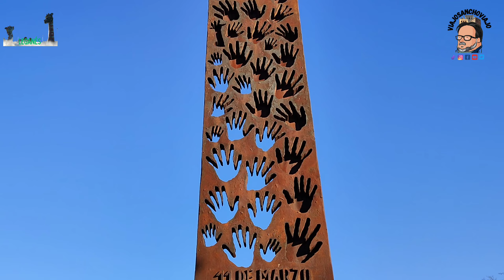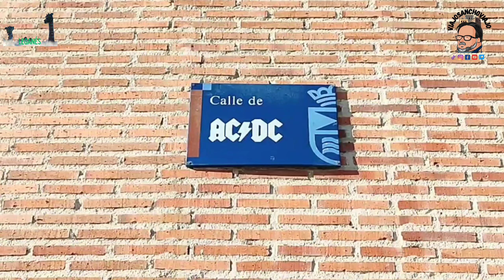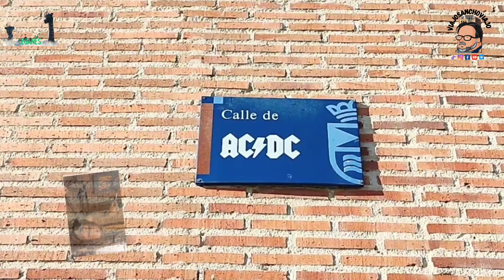DONDE EL MONSTRUO | Leganés, Madrid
Hoy no viajo a un pueblo. Ni siquiera viajo, porque me quedo en la ciudad en la que vivo desde hace cerca de 20 años: Leganés, en la comunidad de Madrid. ¿Tiene algo destacable este municipio? Casi todos tienen algo. Al menos aquí tenemos hasta un monstruo.